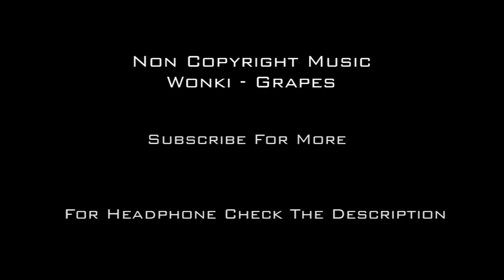Non Copyright Music | Grapes By Wonki